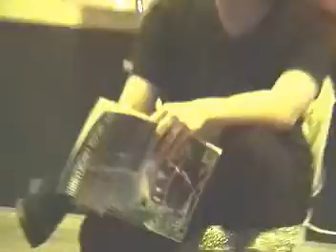2EMT 2004-2005's Drama Showcase: Whose Shoe is it Anyway? (Part 1)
This is the first play to be presented in our drama showcase in Literature 101 (Introduction to Literary Types and Forms) as required by our professor, Asst. Prof. Lilia A. Firme.

The first play was directed by Roizza Beth "Ozzie" So.

This play is derived from Cinderella, only in this play, the setting will be modern.

Title: Whose Shoe is it Anyway?
Author: Ronabeth So (Ozzie's very own sister)
Cast:
Cindy - Charlotte Gayle "Charly" Guanlao
Cher - Roizza Beth "Ozzie" So
Rich - Rebomar Karlo Monton
Lily Wannabe - Wilcel Kris Abigail "WiKA" Duana
Winnie Wannabe - Jonna Uy
Willie Wannabe - Jhon Winston Paulino
Jane - Andrea Paula Cabrega

I'm responsible for capturing the video and edited using Ulead VideoStudio 8.

This is the 1st part of the video.